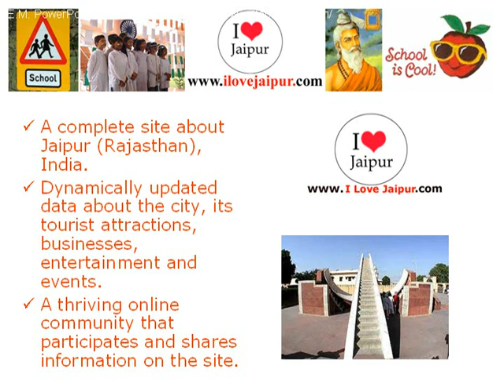Keshav Public Secondary School - Jaipur